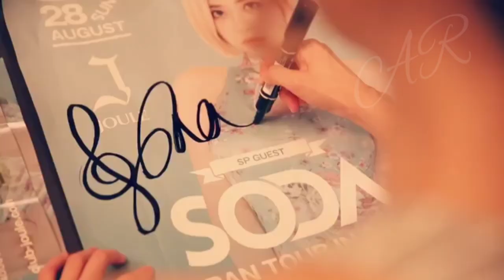Play Date Dj Soda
Lyric